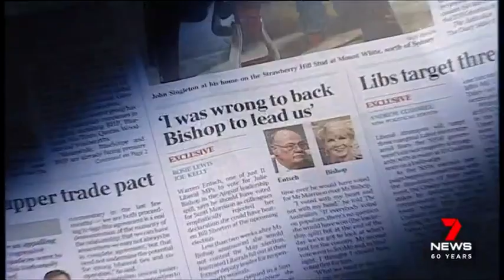Julie Bishop disputes Warren Entsch's claim he voted for her in the leadership ballot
4/03/2019 Julie Bishop clarifies her statement on defeating Bill Shorten by saying anyone that stands for leadership must believe they are able to beat the opposition.